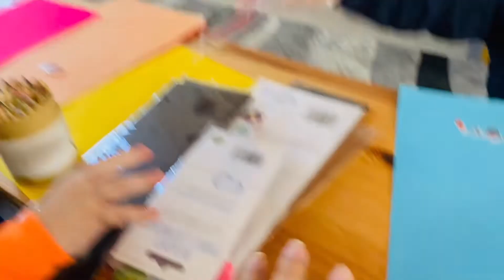REMODELE LA MESA DE MI COMEDOR + POR QUE? Y A DONDE NOS MUDAMOS DE CASA?/ UNA PERUANA EN INGLATERRA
TAG DEL ESPOSO INGLES PARTE #1